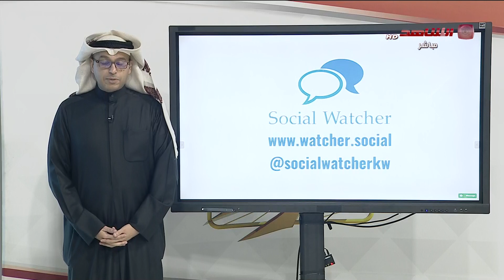ديوان | فقرة ليبراليات | 19-01-2022